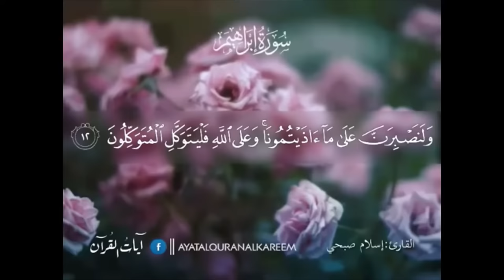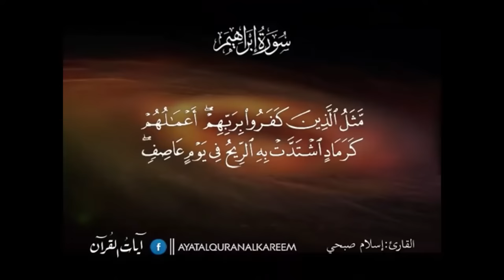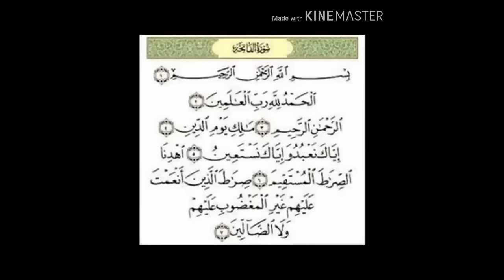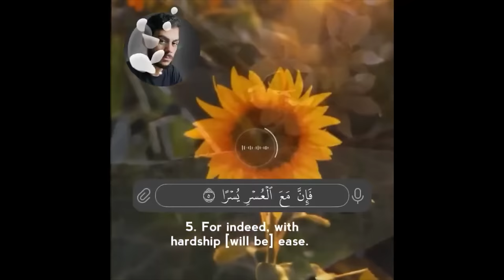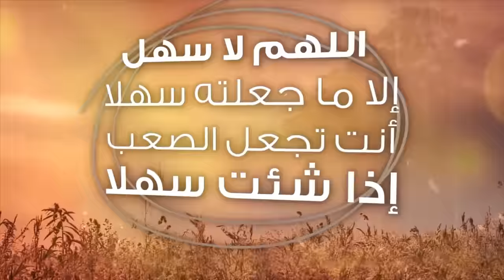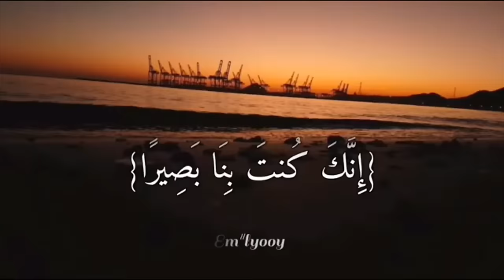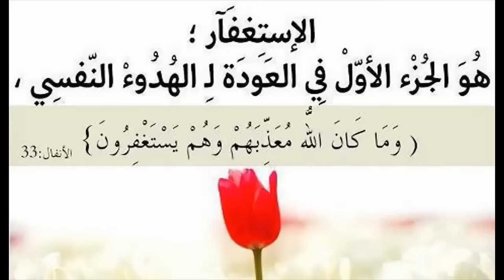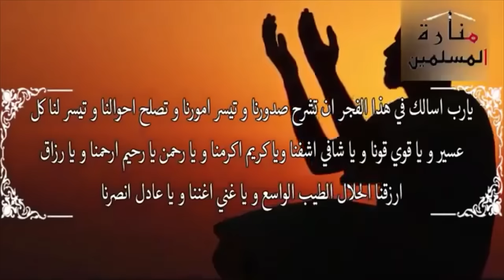Dua pour faciliter la Vie, Examen, Travail, Etudes et toutes affaires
Ecouter ce Dua chaque jour après le salat al fajr/subh pour supplier Allah de nous faciliter les choses (la Vie,  Examen, Travail, Etudes et la Réussite de toute affaire) afin de resoudre les difficultés que nous subissons chaque jour.